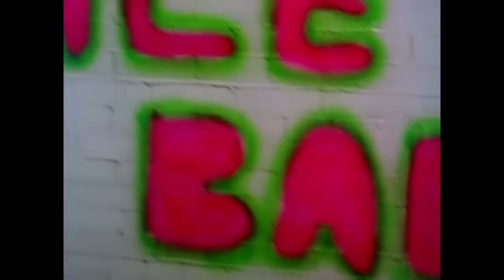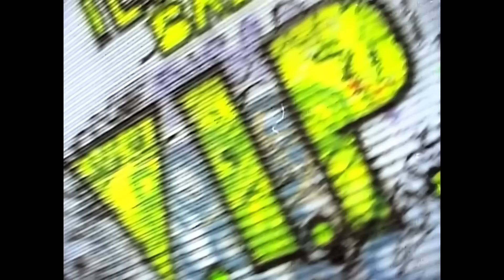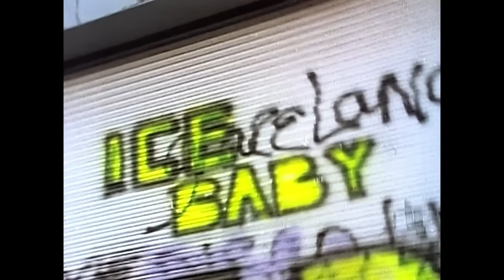WTF Happened to Vanilla Ice?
Ice Ice Baby. Go Ninja Go Ninja Go. If there was a guy everywhere in 1990 and 1991, it was Vanilla Ice. A white rapper from Dallas, Texas - whose real name is Rob Van Winkle, the much-mocked but extremely popular rapper scored a multi-platinum debut with his album To The Extreme, which sold seven million copies and, at the time, was the fastest-selling hip-hop album of all time. His signature track, Ice Ice Baby, which sampled Queen’s Under Pressure, was the highest charting rap single ever, as was his cover of Play That Funky Music. Vanilla Ice was so popular among teens that he showed up as himself in Teenage Mutant Ninja Turtles 2: The Secret of the Ooze, where he sang “Ninja Rap” (Go Ninja Go). But, just as quickly as he rose, Vanilla Ice fell, with his acting debut, Cool As Ice, widely mocked as one of the worst films of all time when it came out in 1991, just after his career had peaked. By the year’s end, he was a has-been. So, how does someone rise and fall so quickly? In this episode of WTF Happened to this Celebrity, we dig into Vanilla Ice’s epic rise and fall, paying tribute to the fact that despite his short-lived fame, he stuck around much longer in the public consciousness than a lot of his contemporaries, thanks to his constant willingness to poke fun at himself, and his reputation for being a nice guy. So “stop, collaborate and listen” to this special episode, written by Brad Hamerly, and edited, produced and narrated by Taylor James Johnson.

Do you still crank up Ice Ice Baby when it plays on the radio?